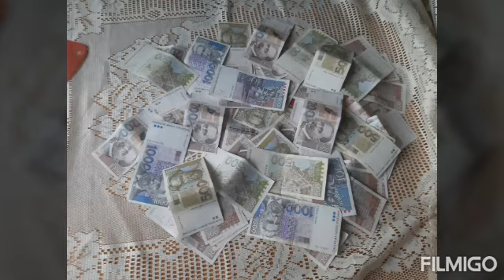Sretna nova 2020